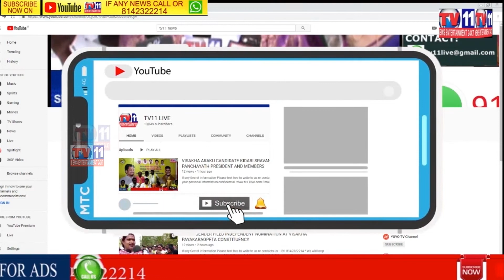CORDON SEARCH OPERATION CONDUCTED BY JUBILEE HILLS & SR NAGAR POLICE IN BORABANDA SITE III@MIDNIGHT.